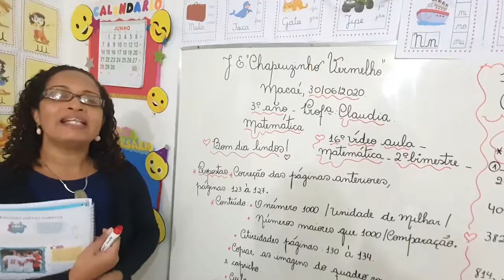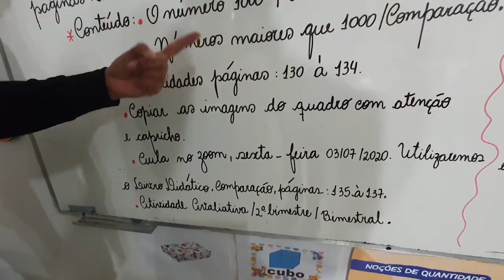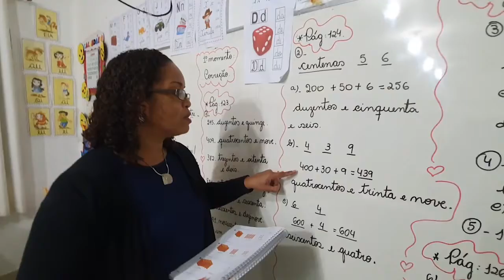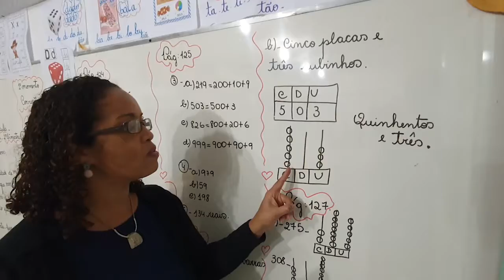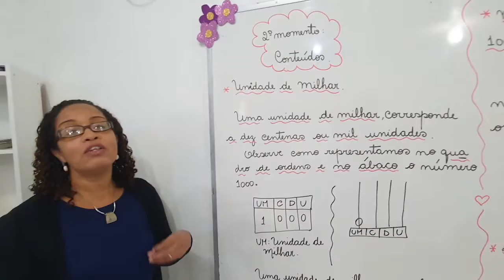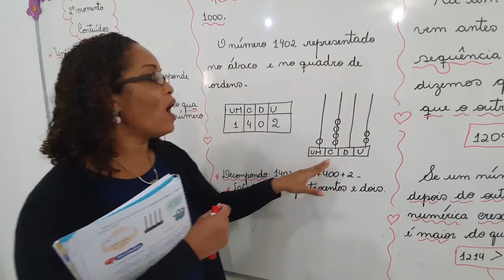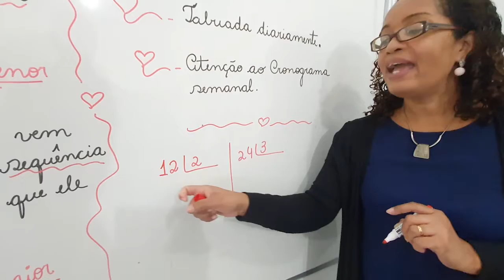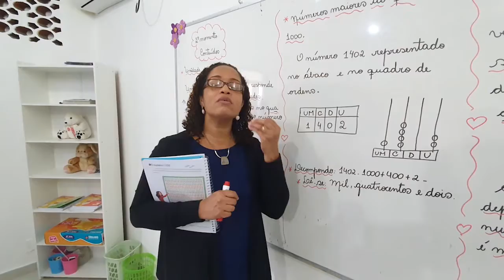Professora Claudia 3ªAno Matemática 16°Aula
Correção / Unidades de milhar/ Comparação